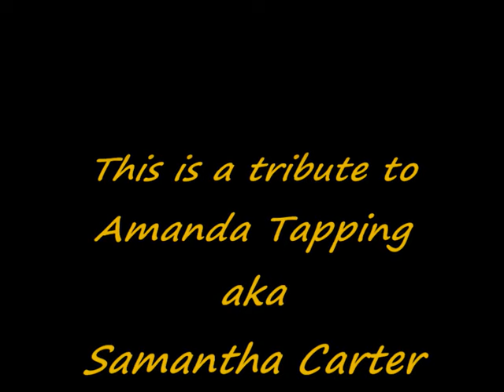Amanda Tapping Tribute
Here is a tribute to the beautiful Amanda Tapping.